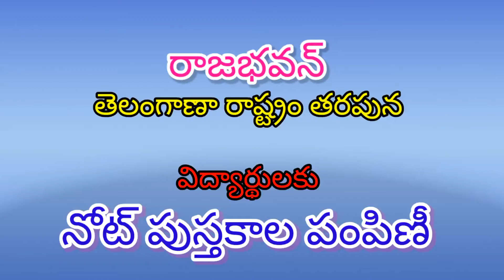service... సేవ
పిల్లలకు పుస్తకాల పంపిణీ